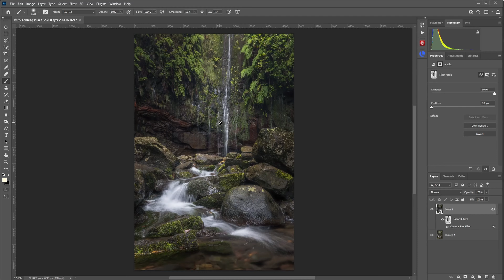Photo Editing Tutorial - Moody Photos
In this quick photo editing tutorial I show you a simple technique to create a moody atmosphere in your photos. This technique works best for woodland and waterfall photos, but feel free to also try it on other photos. As always, the key is to build the effect by using masks and painting it in gradually to lead the viewer through the frame.